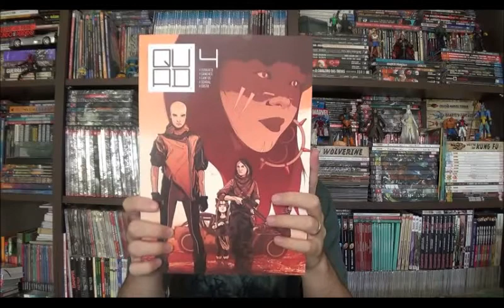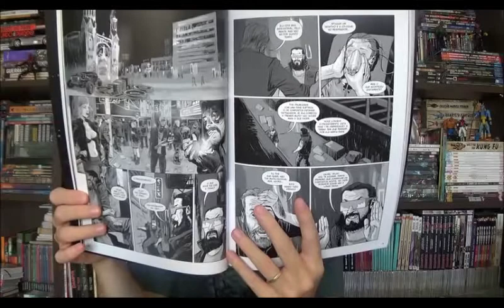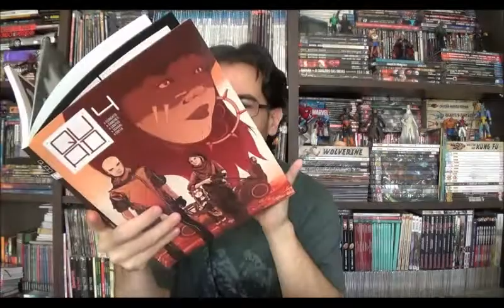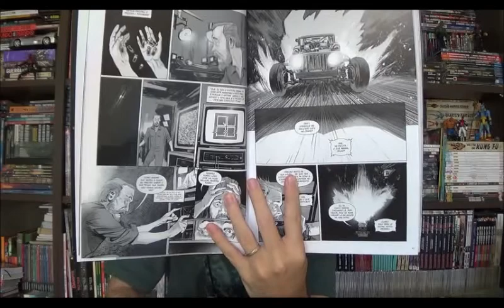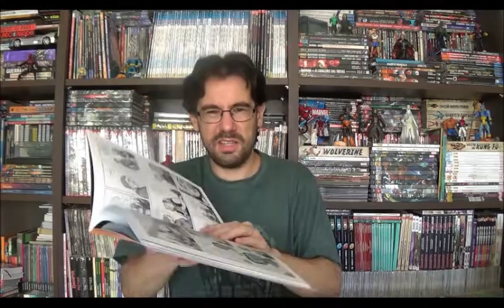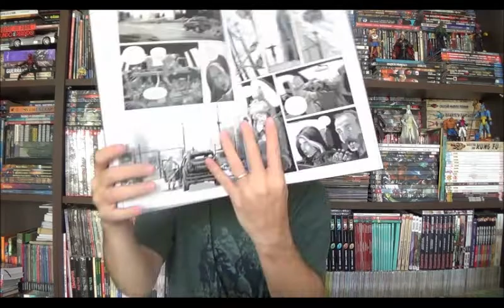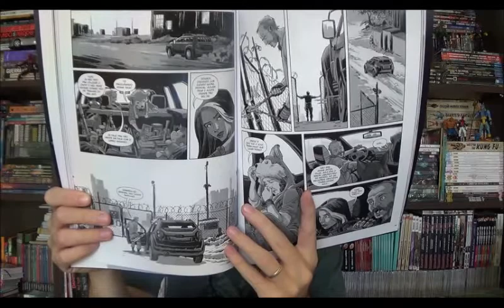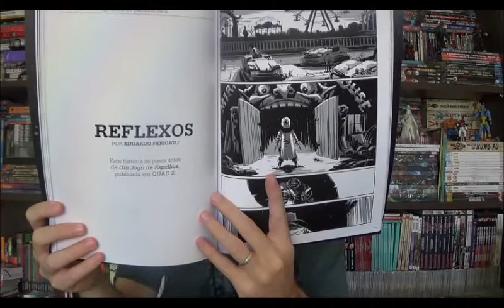Chapéu do Presto Especial - Quad 4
Bem-vindos a mais um Chapéu do Presto especial e no programa de hoje vou falar sobre uma produção nacional que eu gosto muito, o quarto volume de Quad, uma coletânea de ficção científica produzida por Aluísio Santos, Diego Sanchez, Eduardo Ferigato, Eduardo Schaal e Marcelo Costa.

⚠ Link para compras na Amazon

Campinas - SP
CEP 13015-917